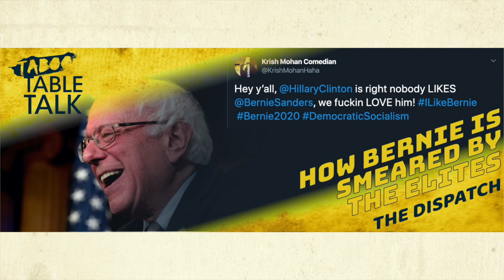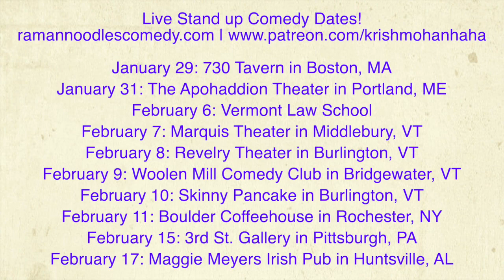How Bernie Sanders Is Consistently Smeared By The Establishment Elites! [The Dispatch]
The newest smear against Bernie Sanders comes from Hillary Clinton claiming he had "no friends" in Congress. There are several reason why this is false and a propaganda campaign against him!